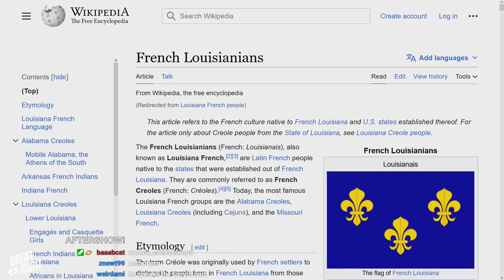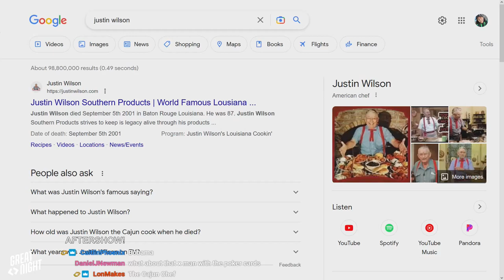Great Night #95: Aftershow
Brett figured out his awards thing and the ethnic-ness of Cajun.